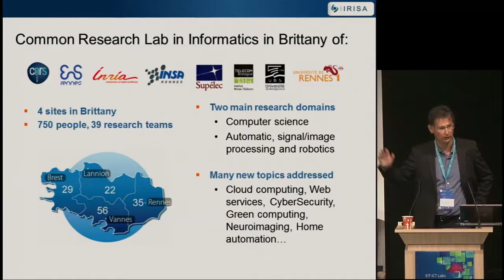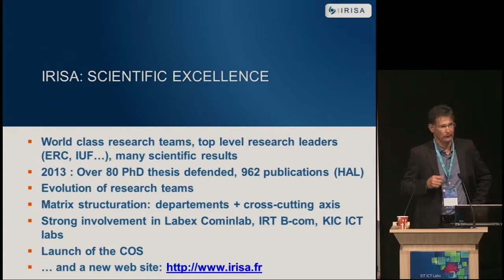Future Cloud Symposium - Welcome word (2)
Future Cloud Symposium - Welcome word (2) by Jean-Marc Jezequel